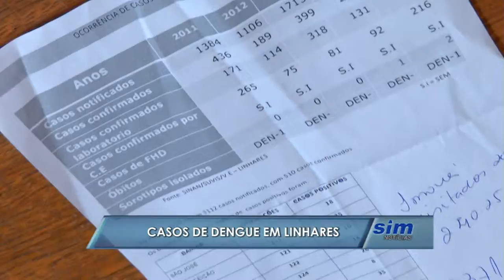Casos de dengue em Linhares